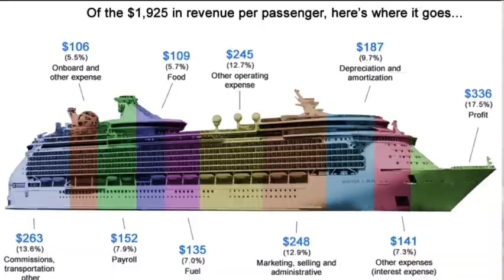How Cruise Ships REALLY Make Money💰 ...The Economics Behind It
Ever wondered how mega cruise ships actually make money? 🚢💸 Hi, I’m Victoria, an A-level student studying Maths, Further Maths & Economics, and I’m diving into the economics behind these floating cities. From ticket sales to onboard extras, global impact, and local economies, I’ll show you how cruise ships affect YOU—even if you’ve never been on one!